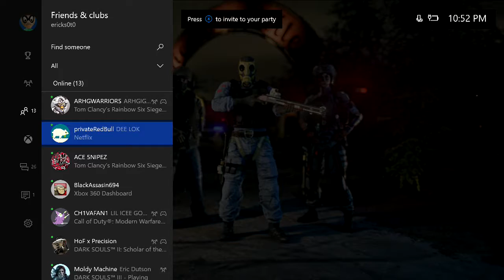VELVET SHELL FIRST TIME: RAINBOW SIX SEIGE